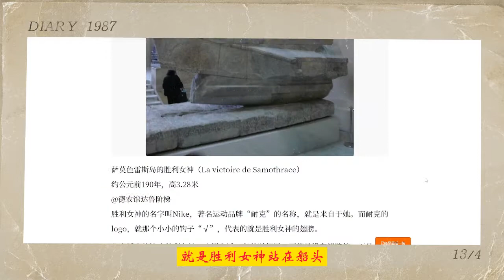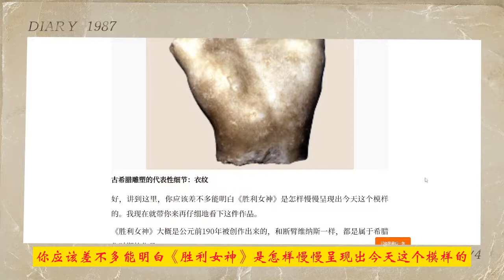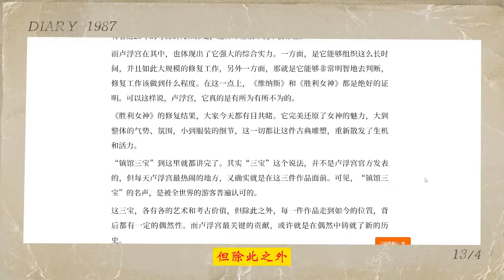03胜利女神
这一讲是要说三宝的最后一件作品了，那便是总给人感觉会随时一飞升天的《胜利女神》雕塑。目前它是被放在德农馆的达鲁（Daru）阶梯上，要知道，它可是卢浮宫里唯一的一件在楼上展出的大型雕塑，由此可见它是有多么特殊。

胜利女神的名字叫Nike，著名运动品牌“耐克”的名称，就是来自于她。而耐克的logo，就那个小小的钩子“√”，代表的就是胜利女神的翅膀。

但卢浮宫的这座胜利女神，大概在近20年的时间里，可都是没有翅膀的，而且一直和一堆其他雕塑放在一起，丝毫不引人注意。那么，她是怎么变成今天这个模样的呢？

其实，如果你有机会看见这尊雕塑，一定会觉得她位列卢浮宫三宝，当之无愧。因为她的气场，真的超级强大。女神高2.4米，加上底座，整体就超过了5米。

雄健的翅膀，向身体的侧后方舒展开来。这种展翅欲飞的感觉，真的是气势逼人，体现出了一种胜利者的姿态，还有那凯旋的激情。

不过，她可不是一出土就这样的。

这座雕塑的全称是《萨莫色雷斯岛的胜利女神》，是1863年，法国考古学家尚帕佐（Champoiseau）在希腊的萨莫色雷斯岛（Samothrace）上挖神庙的时候，无意中将它挖出来的。

当时，雕塑破损得非常厉害，碎成了近200块的大理石残片，尚帕佐将这些残片统一打包，运回了卢浮宫。

说到这，就不得不称赞一下，卢浮宫那强大的文物修复能力了。19世纪，还没有什么高科技手段，但卢浮宫硬是把这些碎片都拼了起来。拼完以后，发现她是一个2米多高的胜利女神，但没有头，也没有手臂。最遗憾的是，虽然翅膀那部分，有找到相应的大理石残片，但是损坏得太过厉害，完全装不上去。

当时卢浮宫的决定是：不再贸然对这座雕塑做更多的修复了，就保持着女神没头没翅膀的形象，等到以后有新的考古发现再说。

这一等就是12年，事情才有了转机：奥地利的考古学家们，有了一个全新的发现。其实当时和《胜利女神》一起出土的，还有一批灰色的大理石残片，尚帕佐并没有留心，奥地利的考古学家这次也是无意中，将它们拼接了起来，发现它是一艘海上战船的船头部分。

就是这个船头，改变了《胜利女神》雕塑的命运，因为有一枚古希腊硬币，它上面的图案，就是胜利女神站在船头，吹着小号，宣告胜利的到来。因此奥地利的考古学家们断定，这个船头，就是卢浮宫这座《胜利女神》的基座，他们甚至还根据硬币的图案，做出了一个女神的模型。

奥地利考古学家复原的《胜利女神》模型

法国人知道了这件事之后，立马又派出尚帕佐杀去了萨莫色雷斯岛。不得不说，这个男人真的有两把刷子，因为他又再一次成功地将船头这个底座弄到手，打包运回了卢浮宫。

而此刻，卢浮宫也已经开始意识到，这座《胜利女神》肯定会成为一件无价之宝。他们开始斥巨资修复，首先为女神加上了船头这个底座，随后，按照奥地利人所做的模型，为女神插上了翅膀。但是，卢浮宫始终没有为她添加头和手臂。

在我看来，这就是卢浮宫很高明的地方了。他们有所为，又有所不为。翅膀是一定要加的，这是胜利女神的标志嘛，而且插上翅膀的女神，那种迎风飘扬的感觉一下子就冒出来了。但卢浮宫它之所以选择不去添加头和手臂，或许是吸取了维纳斯的修复经验，他们不想画蛇添足。

《胜利女神》修复完之后，算上底座和翅膀，整个雕塑的高度一下子就超过了5米，卢浮宫的底层是没什么房间，可以容得下它了。

在1884年的时候，《胜利女神》被搬到了现在的达鲁阶梯上。这座阶梯是以拿破仑手下的名将达鲁将军来命名的，由一连串很高的圆拱连接而成，非常的气派。而《胜利女神》就被放在阶梯最中心的位子上，特别地抢眼。

但这座雕塑的故事讲到这里，其实还没有结束。在1950年的时候，美国的考古学家又在萨莫色雷斯岛上挖出了女神的右手，而且发现右手的姿势，并不像硬币上的图案那样，握着一个小号，她的手上其实什么都没有，只是在做一个宣告胜利的姿势而已。

不得不说，这再次验证了，当初卢浮宫选择不去添加女神的手臂，是多么的明智！而这个挖出来的右手，现在也在卢浮宫，就被放在《胜利女神》的旁边。

古希腊雕塑的代表性细节：衣纹

好，讲到这里，你应该差不多能明白《胜利女神》是怎样慢慢呈现出今天这个模样的。我现在就带你来再仔细地看下这件作品。

《胜利女神》大概是公元前190年被创作出来的，和断臂维纳斯一样，都是属于希腊化时期的作品。

上一节课我就讲到过，希腊化时期的作品，会更多地追求动感。像《断臂的维纳斯》，它的动感，就是体现在螺旋形的结构，以及它那马上要掉下来的裙子上。

那么《胜利女神》的动感，又是怎样体现的呢？其实是通过女神身上的衣服皱褶来呈现的。

雕塑家刻画的是女神刚刚从天上飞下来，降落在船头的那一刻。她下半身裙子的皱褶，能明显让你感觉到海风的存在。

想象一下：如果有大风，正迎面向你吹来，那么被吹起来的裙子，肯定会在你身后形成一条长长的尾巴，而你的腿或多或少，都会露出一部分来。所有这些细节，雕塑家都呈现出来了，而且刻画得非常写实。

而女神上半身的衣服，能让你感受到的，就是海浪了。因为衣服都被浪打湿掉了，而且风一直在吹，女神就等于穿着透视装出镜了，因此你可以非常清楚地看见她身体的构造。即便是肚脐眼，这种细小的部位，也能看得一清二楚。

像《胜利女神》这种超级写实的刻画手法，又营造了怎样的效果呢？是精确？还是逼真？

其实两者都有，但你也明白，如果仅仅是写实，那可不算是艺术。著名的美国艺术史学家詹森，对这座《胜利女神》，曾提出过有一个很有启发性的观点，他说：这座雕塑，最厉害的一点，那就是它能充分调用人的想象力。

雕塑家围绕着女神创造了一个想象的空间：风、船、海浪，这些东西你根本就看不见，但由于女神的造型太过生动和逼真，以至于你看到她的时候，看见的不只她是一个人，还有她周围的环境。那是一个完整的空间，甚至还充满着凯旋的气氛。这才是《胜利女神》最了不起的地方。

另外在这里，我再给你个小提示：对纺织品的雕刻，可以说是雕塑中一种非常炫技的手法。无论是衣服的褶皱，还是垫子的凸出或者凹陷等等，雕塑家用坚硬的石头，去表现纺织物的那种柔软，这种质感的鲜明对比，总会令观众感到惊艳。

举个例子，后来欧洲巴洛克和洛可可时期的艺术家们，也擅长用这种精美的手法。其中最具代表性的，就是意大利的雕塑家科拉迪尼了，他最擅长的是刻画披着面纱的人物。因为纱巾的质地很薄，就像胜利女神那沾了水的衣服一样，可以用来非常清楚地展现人体结构。

卢浮宫里就有一座科拉迪尼的雕塑，叫《蒙着面纱的女人》。这件雕塑，面纱被雕刻得非常逼真，让你能看清人体的各个细节，也包括肚脐眼。

更厉害的是，科拉迪尼还将面纱的那种透明感也呈现了出来，人的脸在纱巾的后面若隐若现，总会让你有种冲动，想要撩开她的面纱去看一下。你以后再看类似雕塑的时候，也可以关注一下这些细节。

首先，你现在能看见的《胜利女神》，是非常壮观的。但它在刚出土的时候，就是一堆大理石碎片。《胜利女神》跟《断臂的维纳斯》可不一样，在它身后，要不是有着近20年的考古研究和修复，这件珍宝根本就不会存在。

而卢浮宫在其中，也体现出了它强大的综合实力。一方面，是它能够组织这么长时间，并且如此大规模的修复工作，另外一方面，那就是它能够非常明智地去判断，修复工作该做到什么程度。在这一点上，《维纳斯》和《胜利女神》都是绝好的证明。可以这样说，卢浮宫，它真的是有所为有所不为的。

《胜利女神》的修复结果，大家今天都有目共睹。它完美还原了女神的魅力，大到整体的气势、氛围，小到服装的细节，这一切都让这件古典雕塑，重新散发了生机和活力。

“镇馆三宝”到这里就都讲完了。其实“三宝”这个说法，并不是卢浮宫官方发表的，但每天卢浮宫最热闹的地方，又确实就是在这三件作品面前。可见，“镇馆三宝”的名声，是被全世界的游客普遍认可的。

这三宝，各有各的艺术和考古价值，但除此之外，每一件作品走到如今的位置，背后都有一定的偶然性。而卢浮宫最关键的贡献，或许就是在偶然中铸就了新的历史。